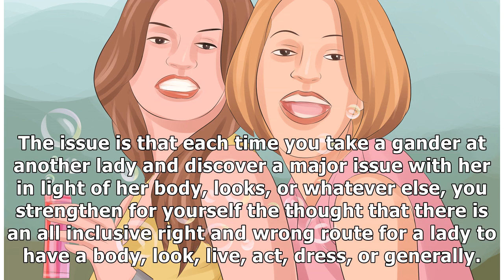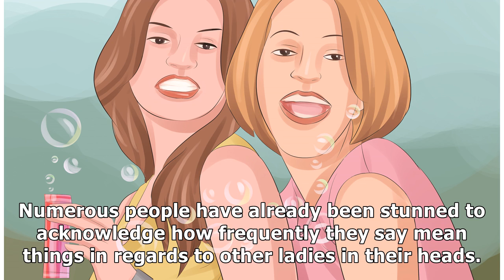3 Steps to Quit Judging Women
3 Steps to Quit Judging Women